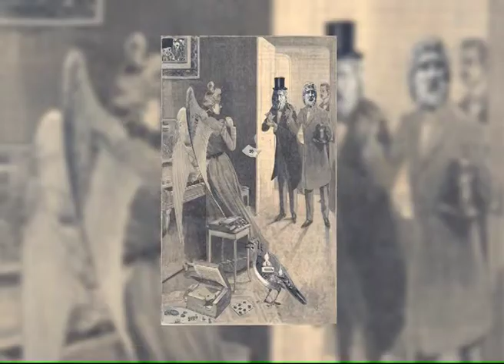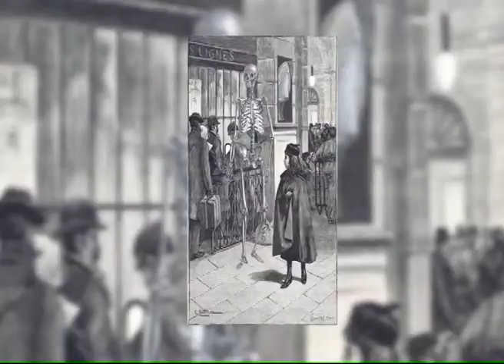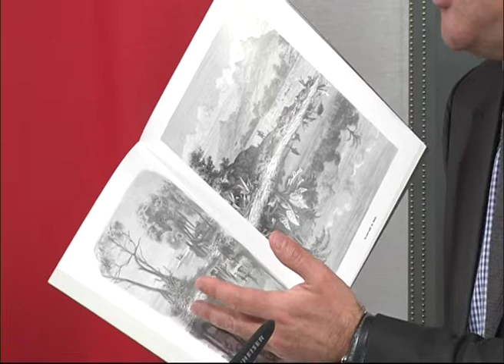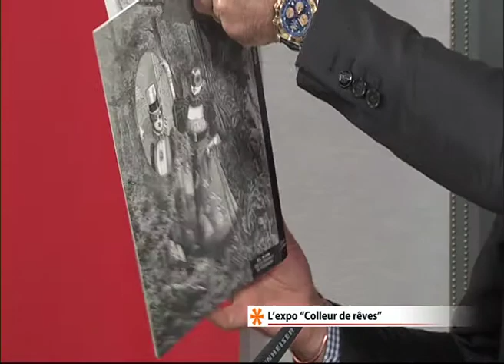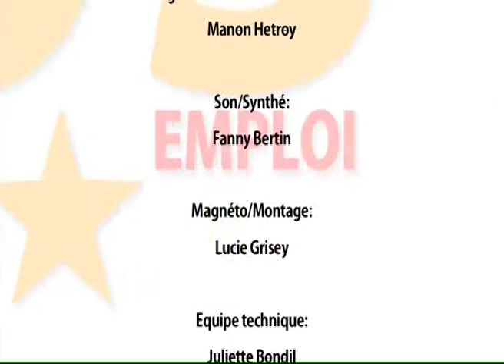140212 La quotidienne P2